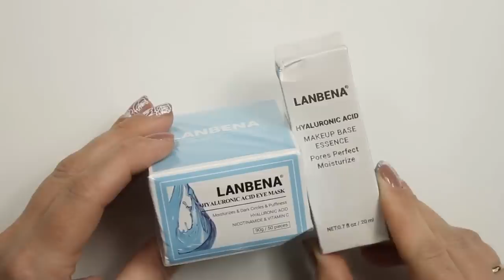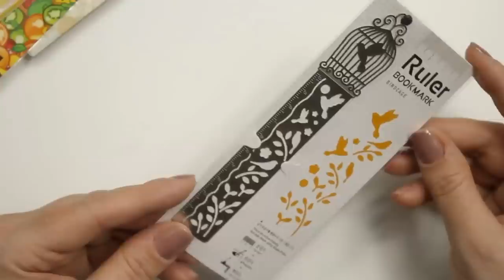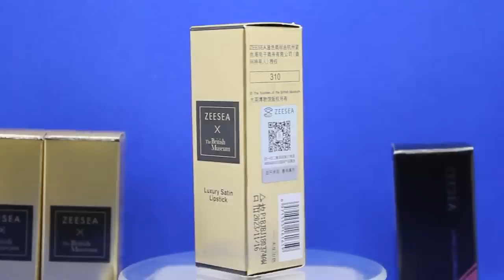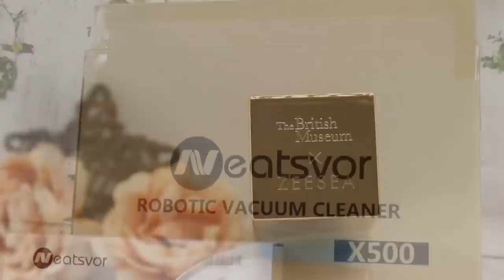Распаковка с Алиэкспресс , посылки из Китая , товары с aliexpress!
китайскиетовары распаковкапосылок алиэкспресс товары с aliexpress Как всегда рекомендую кешбек сервис с которым я покупаю товары с Алиэкспресс . распаковка и обзор товаров поможет вам определтся нужны вам эти товары с Алиэкспрес или нет))
Robot vacuum cleaner NEATSVOR X500